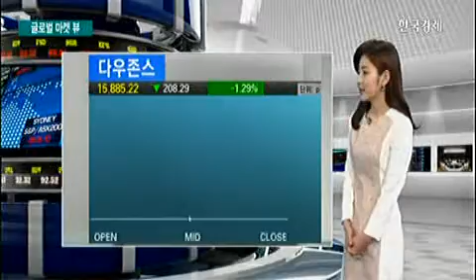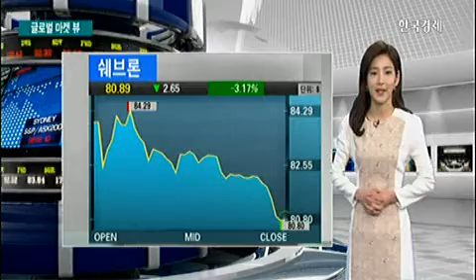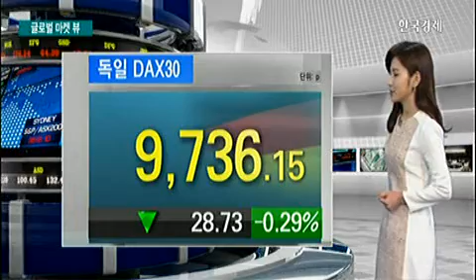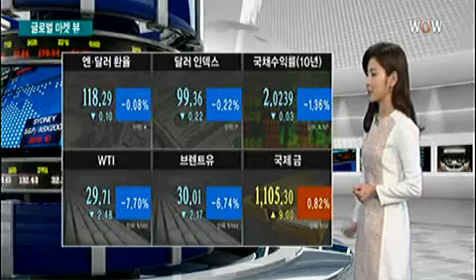[글로벌 마켓뷰] 다우존스 -1.29% 나스닥 -1.58% S&P500 -1.56%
[글로벌 마켓뷰] 다우존스 -1.29%
나스닥 -1.58%
S&P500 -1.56% (2016년 1월 26일 방송)
김호정 한국경제TV 외신캐스터